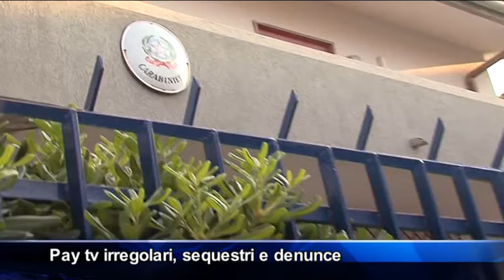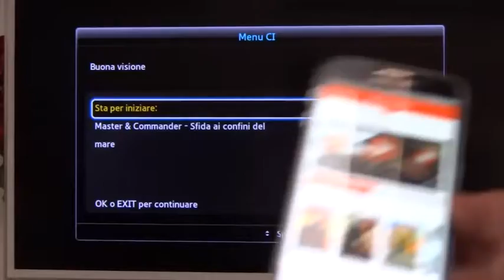Smart card irregolari, sequestri e denunce a Brolo